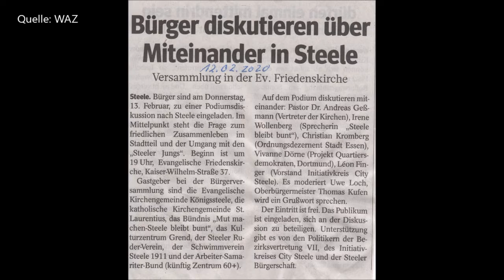Essen-Steele * Bürgerversammlung Umgang mit den Steeler Jungs * Teil 2 * 13.02.2020